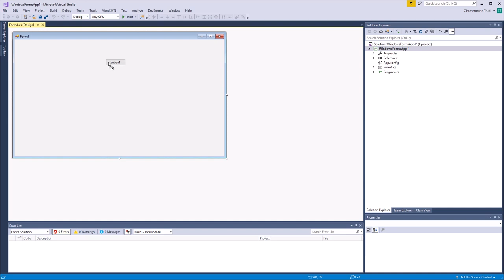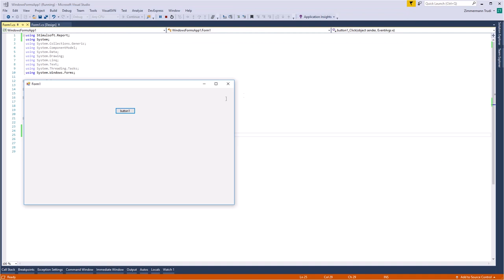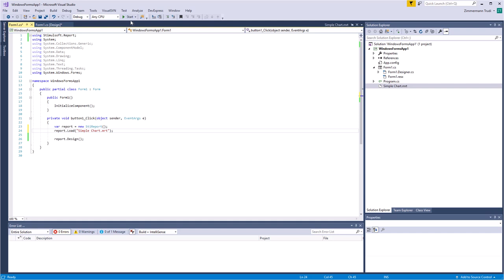.NET Reporting Tools: First Run of Report Designer in WinForms Apps [Shot on v2018]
This video demonstrates how to:
1 Create Winforms Application;
2 Add Stimulsoft Assemblies;
3 Add Report Designer.